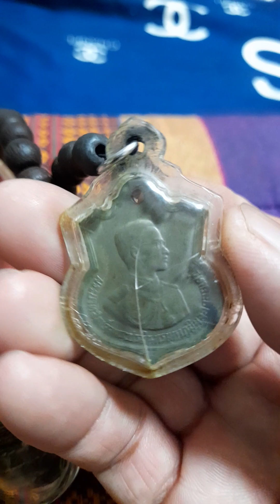เครื่องราง ของขลัง ความเชื่อส่วนตัว#เครื่องรางของขลัง